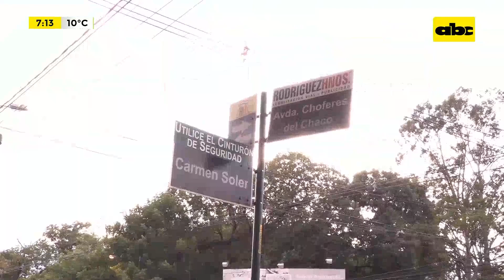Plan de agilización vial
Desde hoy las calles Carmen Soler y San Alfonso, pasa a ser de sentido único. Indican que durante la semana se realizarán patrullajes aleatorios con intención de hacer cumplir la nueva disposición.  El sentido será de la calle Gaudioso Núñez hacia Legión Civil Extranjera.